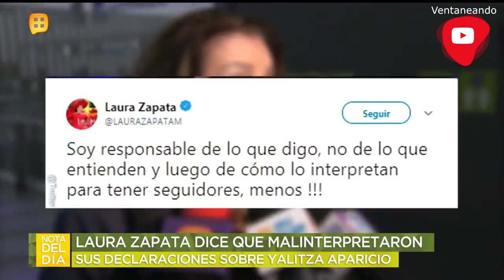FAMOSOS QUE HAN CRITICADO A YALITZA APARICIO